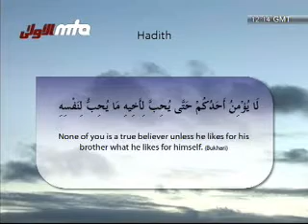Dars-e-Hadith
Mir Mahmood Ahmad Nasir presents selected sayings of the Holy Prophet Muhammad (saw) on the topic of justice